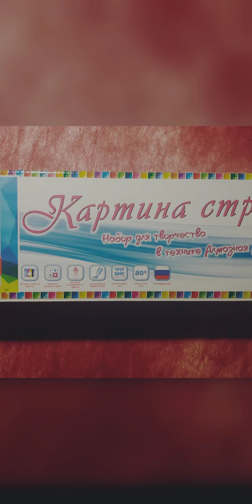Готовая алмазная мозаика "Снегири зимой" от МОСФА, 30 х 40,35 цветов 🎄/Bullfinches Diamond Painting